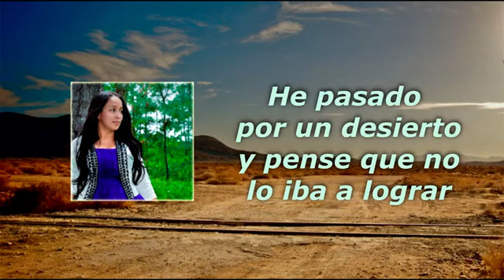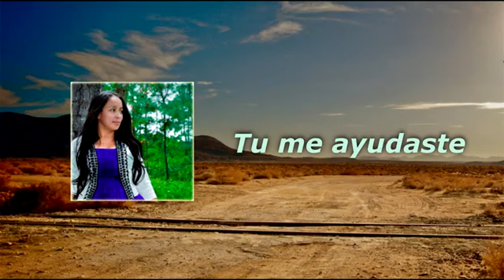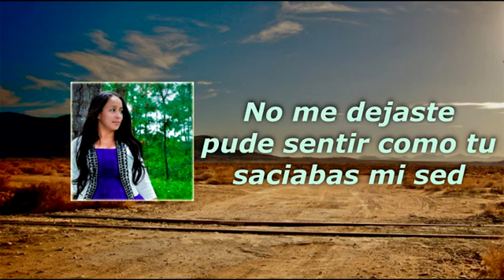Cintia Martinez_Cruce El Decierto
De Honduras